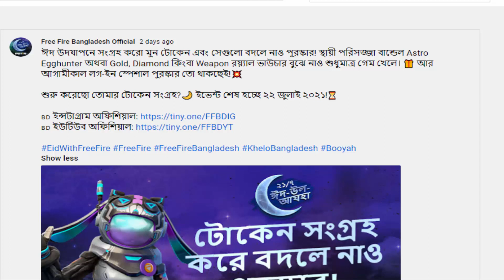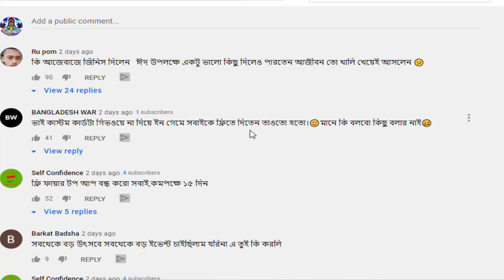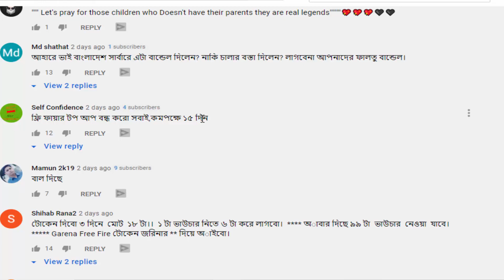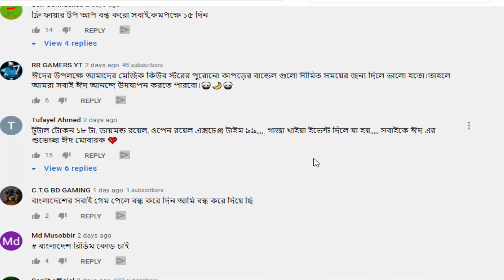One Diamond Spin Event not opening || What's inside?